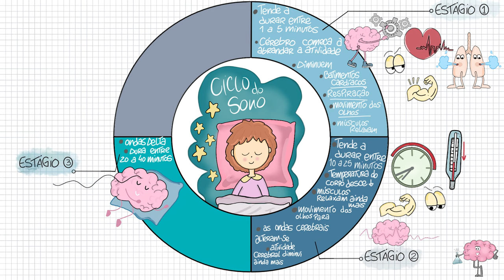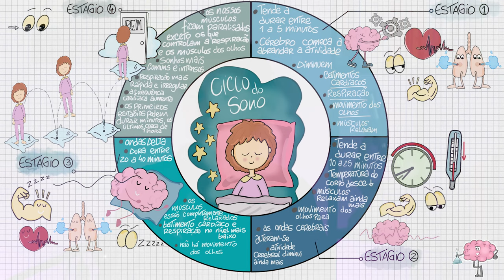O que acontece enquanto estamos a dormir?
Você já se questionou sobre o que acontece enquanto estamos a dormir? Neste vídeo vamos abordar o ciclo do sono, com os seus padrões REM e NREM e as diferentes fases.

ENGLISH SUBTITLES. Também legendas em Português.

Referências bibliográficas:

Artigos
Della Monica, C., Johnsen, S., Atzori, G., Groeger, J. A., & Dijk, D. J. (2018). Rapid Eye Movement Sleep, Sleep Continuity and Slow Wave Sleep as Predictors of Cognition, Mood, and Subjective Sleep Quality in Healthy Men and Women, Aged 20-84 Years. Frontiers in psychiatry, 9, 255.

Murillo-Rodriguez, E., Arias-Carrion, O., Zavala-Garcia, A., Sarro-Ramirez, A., Huitron-Resendiz, S., & Arankowsky-Sandoval, G. (2012). Basic sleep mechanisms: an integrative review. Central nervous system agents in medicinal chemistry, 12(1), 38–54.

Lafortune, M., Gagnon, J. F., Martin, N., Latreille, V., Dubé, J., Bouchard, M., Bastien, C., & Carrier, J. (2014). Sleep spindles and rapid eye movement sleep as predictors of next morning cognitive performance in healthy middle-aged and older participants. Journal of sleep research, 23(2), 159–167.

Livros
Walker, M. (2018). Why we sleep. Penguin Books.

Mann, S. (2019). Sleep: Sleep cycles and stages explained - The role of anxiety - Promoting healthy attitudes - How to make sleep a natural process - All you need to know in one concise manual (Concise Manuals). Haynes Publishing UK.